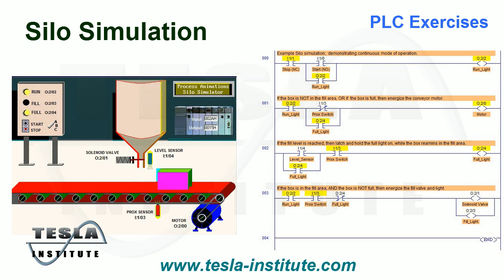PLC Exercises - Silo Simulation